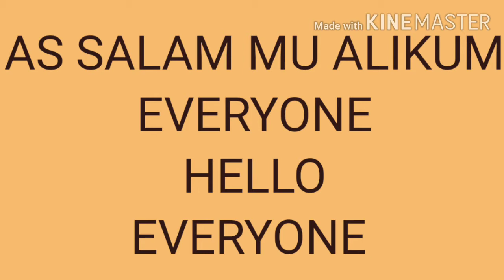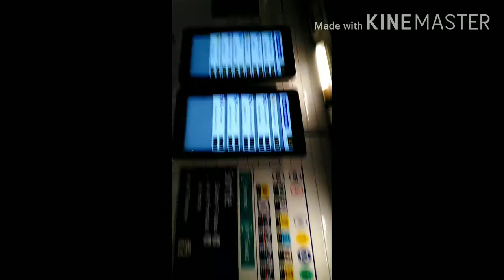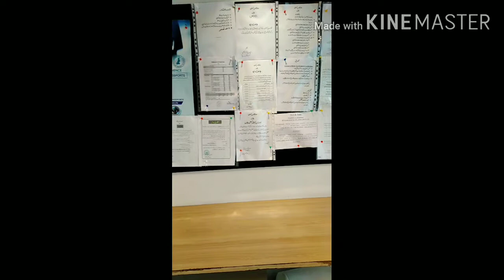PAKISTAN EMBESSY IN (PARIS FRANCE).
This is a video of a Pakistan embassy which is located in Paris France.